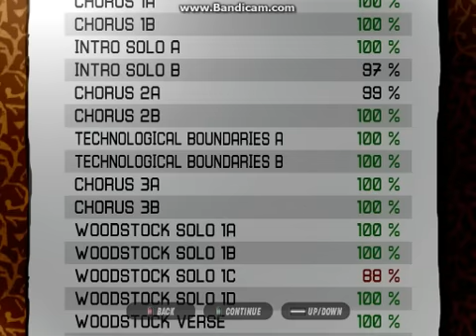GH3: Elated Empathy 99% 763k -31 (Crap Run)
This run was rather crummy, I've gotten -4 on this before, so an FC is near, just felt the need to upload this as filler.